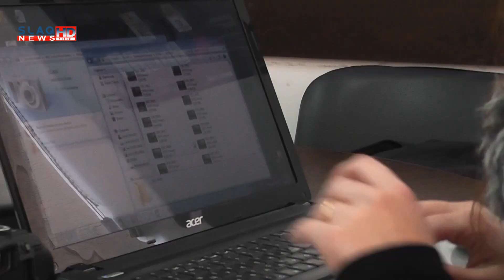Թրա՞մփ, թե՞ Քլինթոն. ի՞նչ կփոխվի ընտրություններից հետո ԱՄՆ-ում և աշխարհում